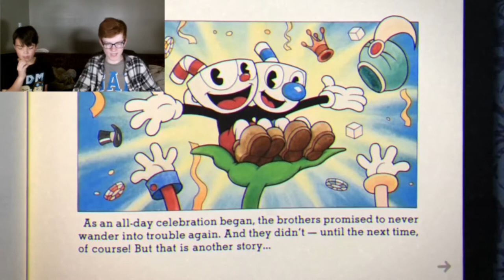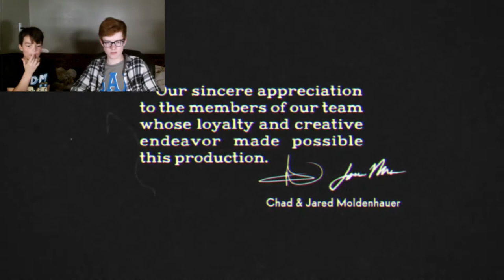I HATE THIS GAME NOW!! | cuphead (coop) #7